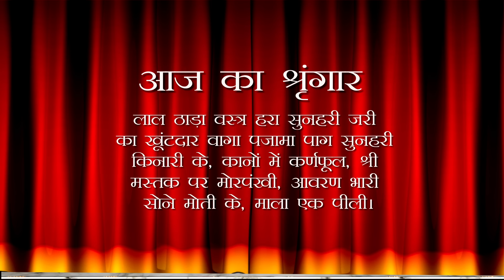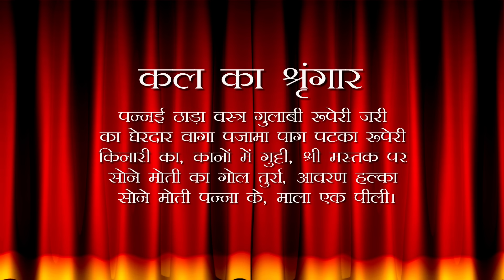Aaj Ka Darshan Kartik Krishna Shashthi 22 October 2024 Shrinathji ke Darshan.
Experience the divine darshan of Shrinathji on Aaj Ka Darshan Kartik Krishna Shashthi 22 October 2024, as we explore the spiritual journey daily.

Join us for a glimpse into the world of Krishna and Radha, devotional satsangs, live darshans, and more.